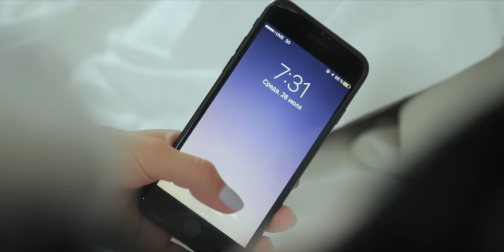Mavluda Asalxo'jayeva - Sevgi shahri | Мавлуда Асалхужаева - Севги шахри